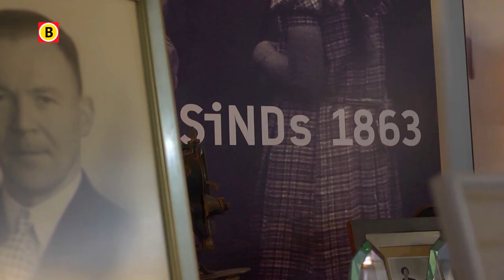BV Brabant 2014 -- aflevering 22 -- Schijvens Corporate Fashion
Al ruim 150 jaar wordt er bij Schijvens in Hilvarenbeek bedrijfskleding gemaakt. Shirley Schijvens neemt René mee door het bedrijf. Veel van de kleding wordt in het buitenland gemaakt, maar wel met oog voor de mensen die het moeten maken. Ze leveren aan grote bedrijven in heel Nederland, maar zijn klaar om ook in het buitenland de markt op te gaan.